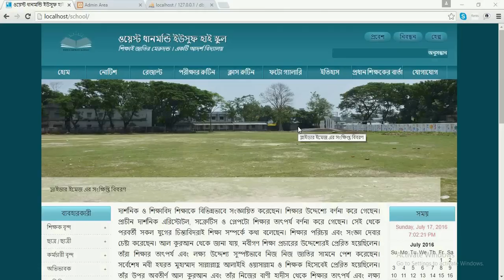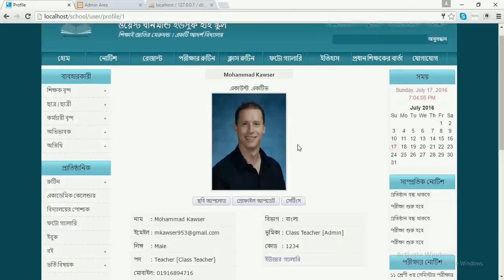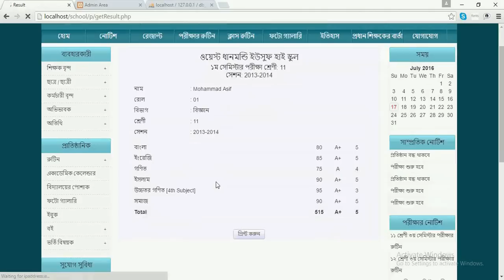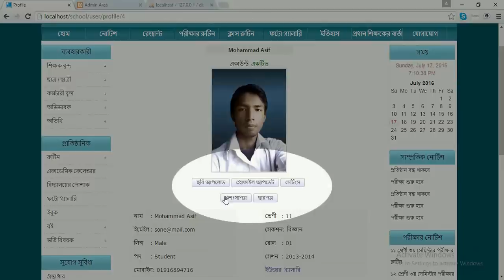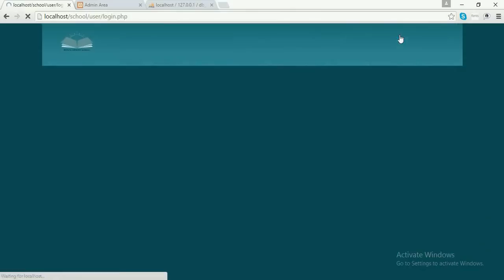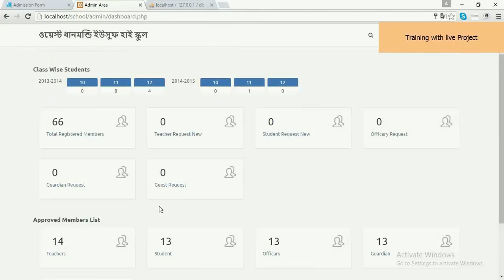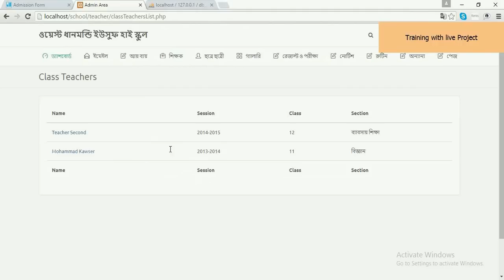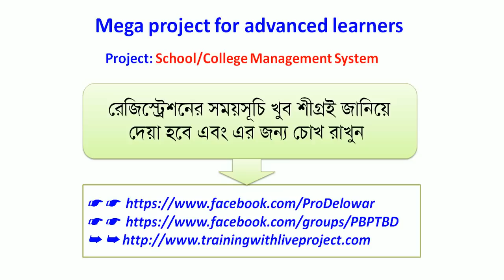Live Training On School or College Management System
Live Training On: School or College or Education Management System (Dhaka, Bangladesh)
✭✭✭স্কুল বা কলেজ ম্যানেজমেন্ট সিস্টেম (PHP Based) ✭✭✭
আমাদের এই মেগা ট্রেনিং প্রজেক্টের মাধ্যমে স্টুডেন্টদেরকে নিম্নুক্ত প্রোগ্রামিং মেকানিজমসমূহ শিখানো হবে  :-
☛☛☛Functions
1. Teacher, Student, Officary, Guardian Panel

➽A. Teacher:
01. Roll Call ✪✪
02. Add Exam Numbers
03. Class Wise Student
04. Upload Books

➽B. Student:
01. Payment History✪✪
02. Attendance History✪✪
03. Exam Results✪✪
04. Certificate✪
05. Testimonials✪
06. Online Admission, ✪
07. Admission Result✪

➽C. Officary:
01. Add Fees, Income, Expenses
02. Balance
➽D. Guardian:
01. Report
➽E. Guest:
01. Details

☛☛☛General Options
1. Public Result - [print, download]
2. Notice
3. Class Routine, Exam Routine
4. Photo Gallery
5. Academic Calendar✪✪
6. Dress Code
7. E-book
8. Department Wise Book List
9. Library
10. Laboratory
11. Canteen
12. Session and Class Wise Student List

☛☛☛Common:
Photo upload, Profile update, Settings, Contact

☛☛☛কোর্সে অংশগ্রহণের শর্ত :
০১. কলেজ বা ইউনিভার্সিটির রানিং স্টুডেন্ট হতে হবে।
০২. অবশ্যই আমাদের নিম্নোক্ত টিউটোরিয়াল কোর্সগুলি দেখা থাকতে হবে, কারণ আমরা প্রজেক্ট ভিত্তিক ট্রেনিং দিবো সেখানে পিছনে ফিরে নষ্ট করার মতো সময় আমাদের নেই। তাই নিম্নোক্ত লিংকে ক্লিক করে বিষয়গুলি জেনে আসবে হবে।

☛☛খুব শিগ্রই কোর্স ডিটেইলস আপডেট দেয়া হবে - কোথায় কোন ল্যাবে অনুষ্ঠিত হবে, কখন রেজিস্ট্রেশন করতে হবে সেগুলি পরে জানিয়ে দেয়া হবে এবং এর জন্য চোখ রাখুন ।
➽➽আশাকরি শেয়ার  করে আপনাদের ফ্রেন্ডদেরও জানবেন।